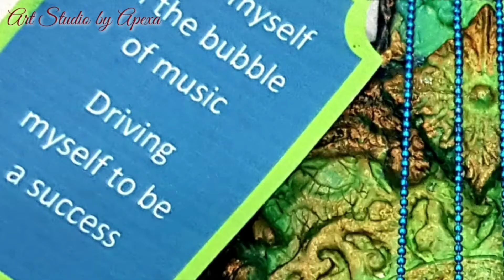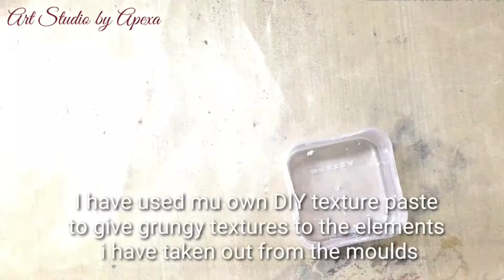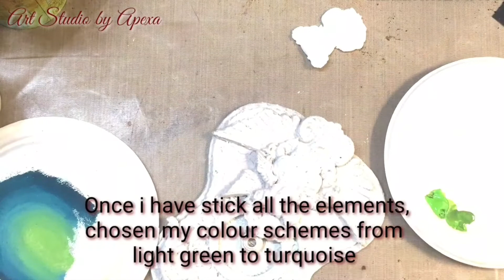35. Mixed Media Guitar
Mixed media Guitar And my thought behind this project is.

Thought is like a bubble rising to the surface. When thought is joined to will, We call it power. And if u know how powerful your thoughts are... we should take them as opportunities and never think a negative thoughts.

With all positivity I kept in mind I created this Mostly loved instrument with lovely bubbling backgrounds. And proudly Made a video Tutorial step by step ad my DT project for the Academy of Scrapbooking and Arts.

Hope u like the Tutorial and will keep showering your love with some lovely and motivational words! Love u all for ur pure love and support throughout my journey 😍😍😍😍